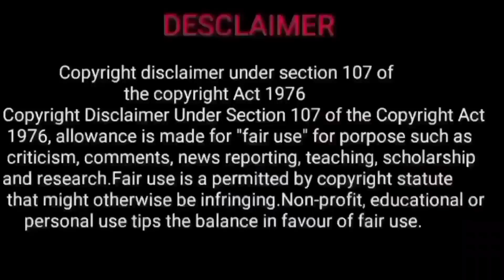sathayam natchathiram | sathayam natchathiram 2022 | sathayam natchathiram kumba rasi 2022